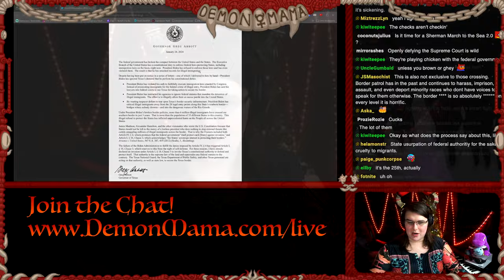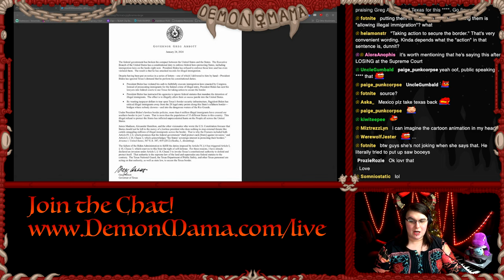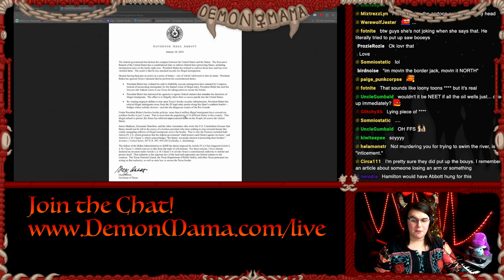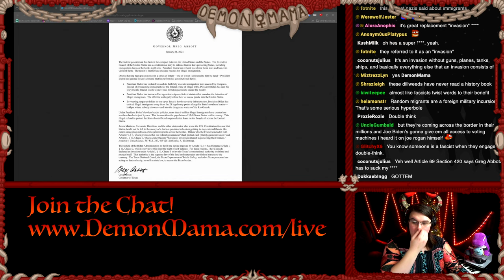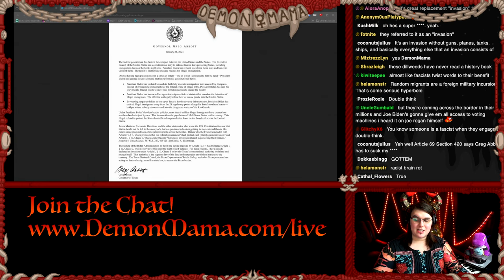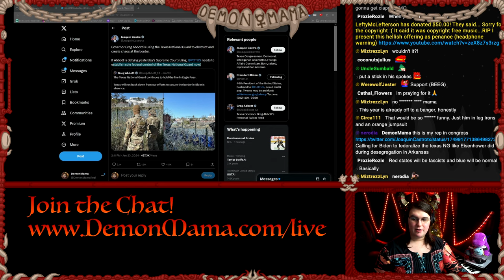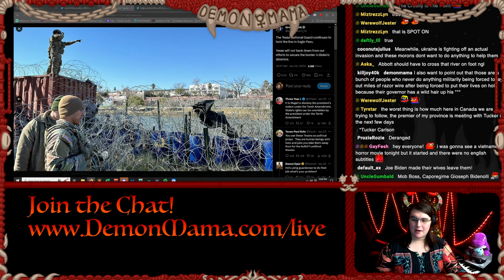Greg Abbot's Delusional Texas Secession